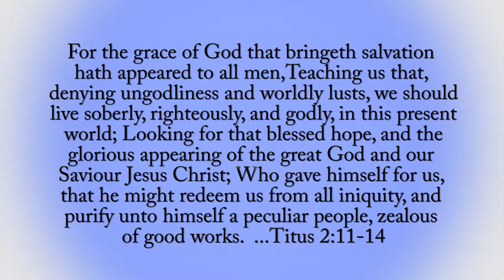Denying Ungodliness - jtf249